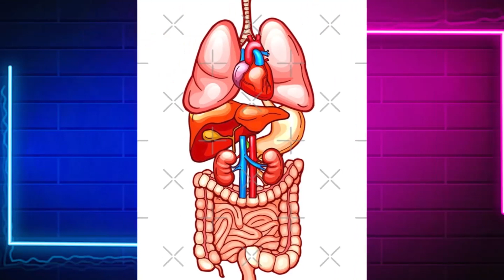baciye agasuzuguro abagore babasirikari ba Israel batabaye imbohe bahitana n'ibyihebe 100 byabateye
NB: aya mashusho ntagamije kugira uwo abangamira ,Abasirikare 13 b’abagore ba Isiraheli bahitanye intagondwa 100 za Hamas#Israel_Hamas_Gaza_war